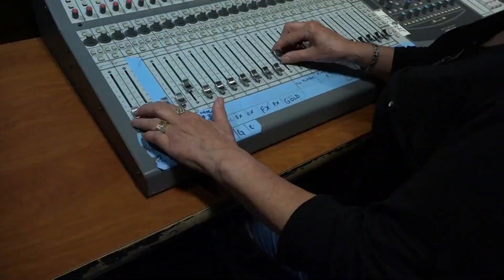| Rogers tv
Reality Cheque? If we don't manage our financial realities, then we'll need to start manging our expectations.